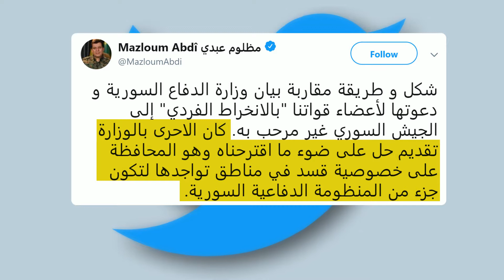GFX SLYMAN 31 10 p2